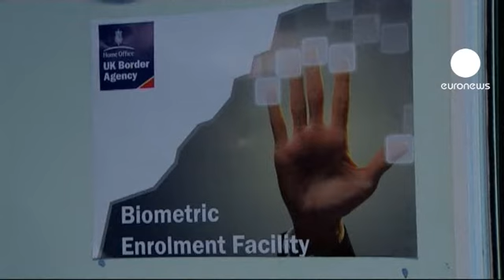از سر گیری کنترلهای مزری در...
آلمان، فرانسه و اسپانیا طرح اتحادیه اروپا را  در مورد نظارت اتحادیه بر تردد افراد در منطقه آزاد اروپا، رد کرده و گفته اند حفظ  حق حاکمیت آنها برمناطق حساس امنیتی برایشان مهم است.